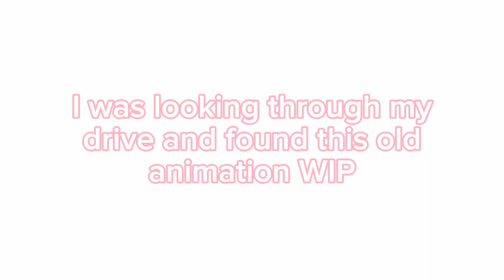old animation wip I found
Man if only I could animate like that again :((

So like yeah, this thing was cancelled. I remember cancelling this thing because while I was doing the clean up for this it was not looking very good and I lost motivation from frustration.

So uh yuh :)

Feel free to theorize why tf is this lady supposed to be in the trailer and what is her connection with the series anyways.

Ty for watching :DD